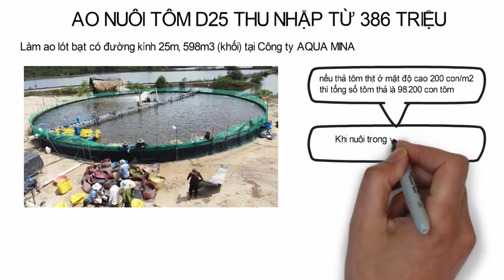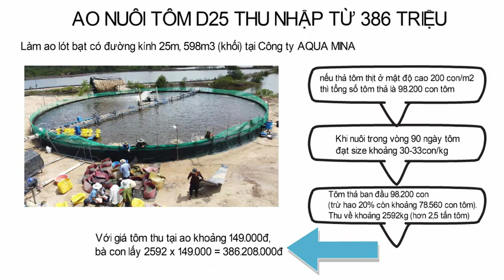Các tính toán thả tôm thu về từ 386 triệu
Ao nuôi tôm công nghệ D25